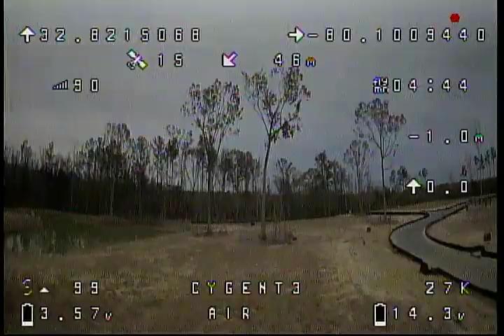GPS rescue success!(3)